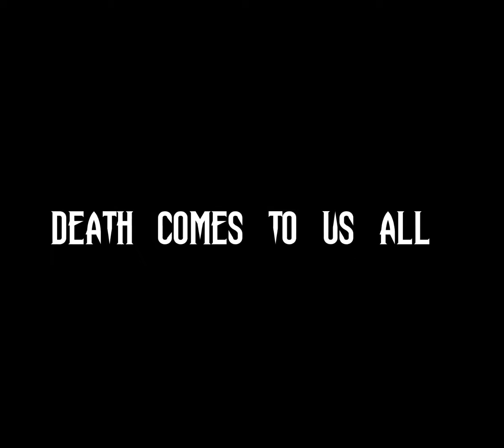Dead Simple 21 Official Trailer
Death comes to us all . . .
Sometimes he just wants to play cards!

Dead Simple 21 is a fast paced 21 card game that has you going head to head with Death himself.
Simply try and make 21 in any one of the four lanes available. Make 21 and Death gets annoyed!
Get combinations of 21 in a row and max out the multiplier to extend your timer (life). Keep playing through the rounds and you'll be rewarded with special cards that may help or hinder your progress.
The official trailer of "Dead Simple 21" the new Android game by Addictive 247 Games